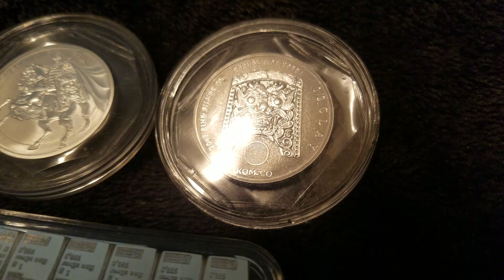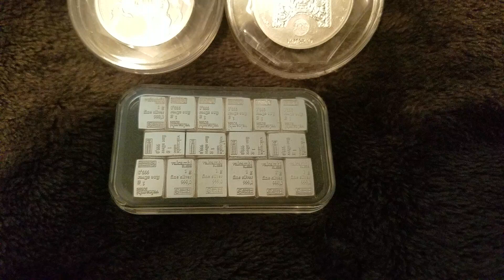Morning update - 3/23/20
1/2 "Clay" Silver South Korean Chiwoos & other frac stuff🤙🏾